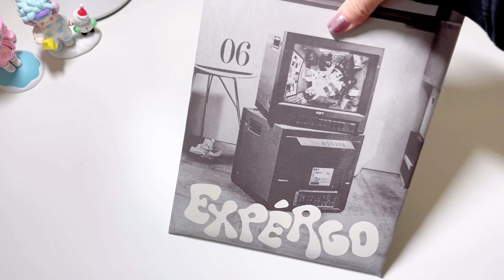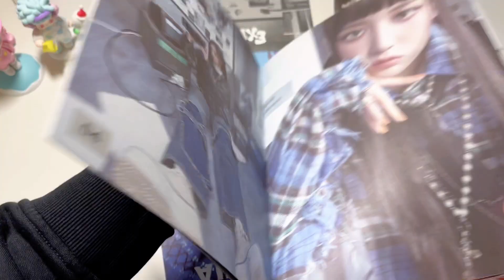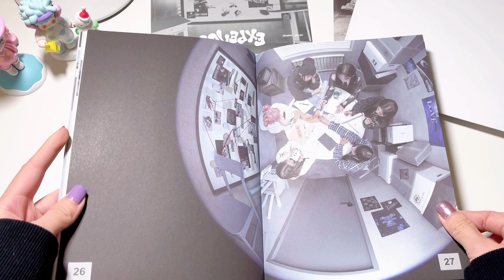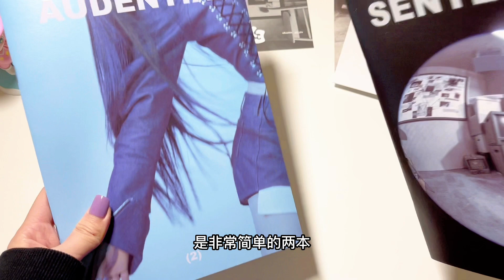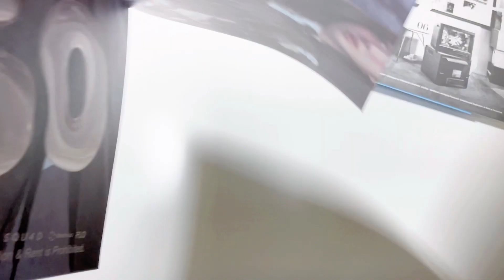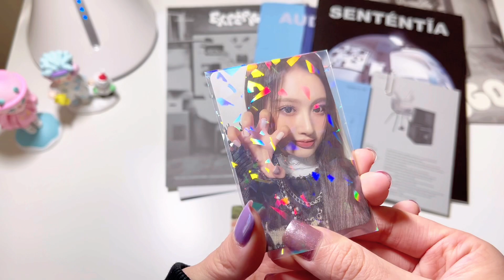[Eng Sub]【拆专】NMIXX新专expergo拆专｜Unboxing NMIXX New Album Expergo A version Target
希望大家看的开心 多多支持 ( Please support me and enjoy :) )

各平台同名 aaammyyygxy

NMIXX - Young Dumb Stupid